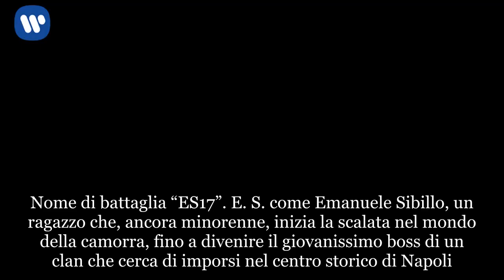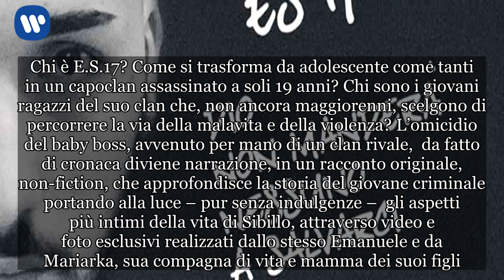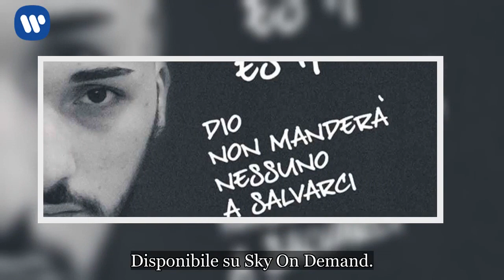Il racconto del reale, ES17 – Dio non manderà nessuno a salvarci